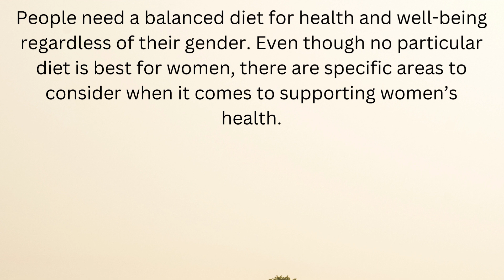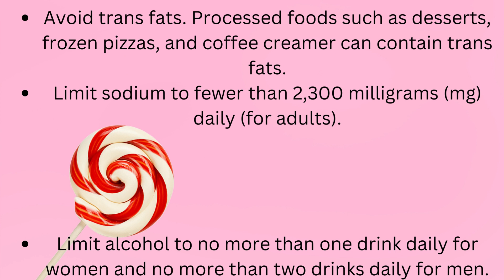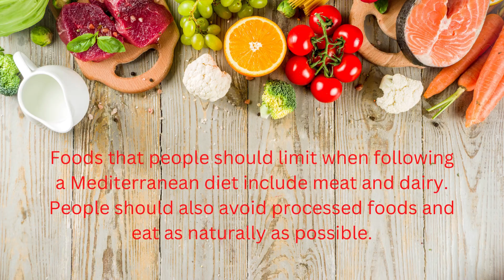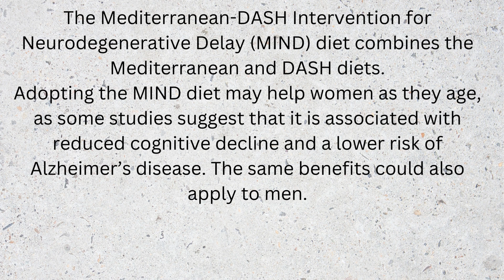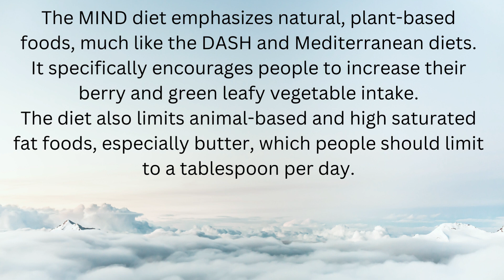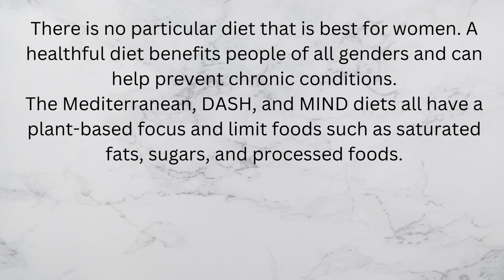What is the best diet for women?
What is the best diet for women? different types of diet